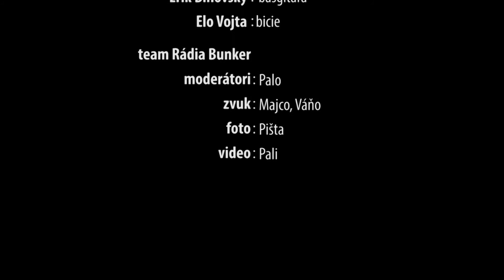Bluesweiser v Rádiu Bunker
video natočené: 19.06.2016 v Rádiu Bunker

(00:29) Čierno - biele blues
(04:32) Na perách rúž
(08:22) Naked Bee
(12:54) Nočný vlak
(19:35) Oblaky
(23:35) Spomínam si na rána
(29:27) Spomienky

Bluesweiser je v bluesovej komunite rešpektovaná kapela, ktorá hrá už približne od roku 1984 parádnu a pestrú zmes bluesu, funky, rocku a občasnej psychadélie.
V rozhovore s kapelou sme sa dozvedeli mnoho zaujímavostí zo zákulisia. Rozhovor sme zamerali na výpoveď o histórii kapely, ich pohľady na prežité, s kapelou súvisiace momenty a udalosti. V priateľskej a pohodovej atmosfére, ktorá vznikla sme sem - tam odbočili aj úplne inam.

Prehľad o už odvysielaných reláciách môžte nájsť tu, na našom YouTube kanáli, alebo v archíve:

Ak vás relácia zaujala, sami môžete navrhnúť hosťa do relácie a nemusí byť iba hudobný. Privítame vaše námety a oslovíme ľudí, ktorých by ste chceli počuť.

Rádio Bunker je projektom neziskového apolitického občianskeho združenia z Trnavy - OZ Godot Projekt.

Ak by ste chceli podporiť aktivity OZ Godot Projekt, prípadne osobne prispieť, máte na to hneď viacero možností. Viac info: